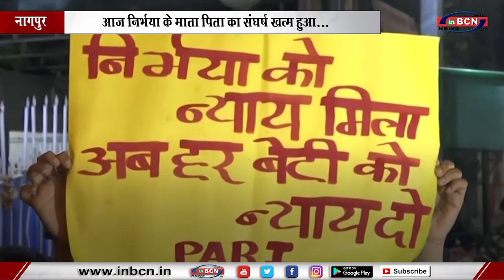निर्भया मामले के चार दोषियों को फांसी, माता पिता का संघर्ष खत्म हुआ...